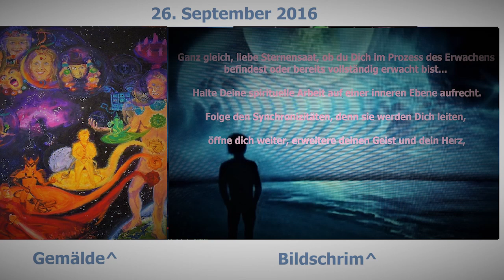Die Sternensaat-Erfahrung - Merkmale und Charakteristiken aus der Sicht von Conrad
Lieben Dank für euren Energieausgleich:
Bankverbindung:
Wolfgang Kerinnis
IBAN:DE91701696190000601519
BIC: GENODEF1ZOR